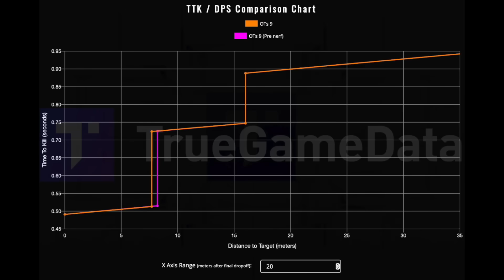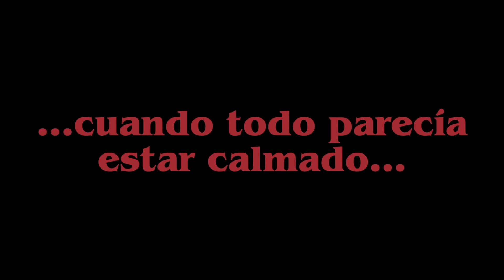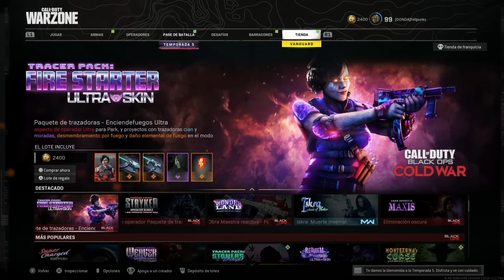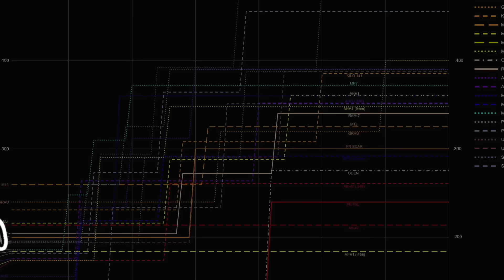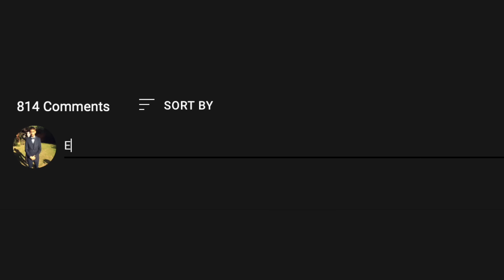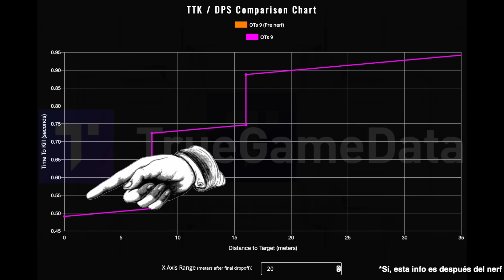La OTS9 sigue estando rotísima en Warzone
Pensaron que la maldición de Felix acabó con este video? No señor. En este gameplay de Warzone te doy la mejor configuración para la OTS 9, el subfusil más roto y con uno de los tiempos para matar más cortos de Warzone.